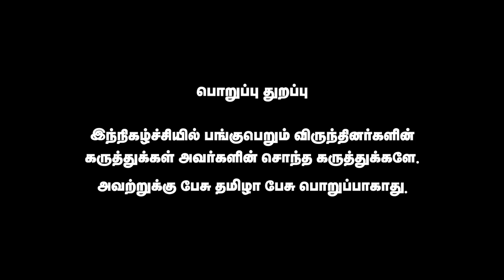From Goonda Raj to Investors' Paradise - The Yogi Effect in UP | Shantanu Gupta | Pesu Tamizha Pesu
From Gunda Raj to Investors' Paradise - The Yogi Effect in UP | Shantanu Gupta | Pesu Tamizha Pesu

நம் செய்தி இணையதளத்தை பின்தொடருங்கள்.
Account name : Dhrona Media
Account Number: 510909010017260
Branch : Chennai chitlapakkam
Bank: City Union Bank
IFSC code: CIUB0000295